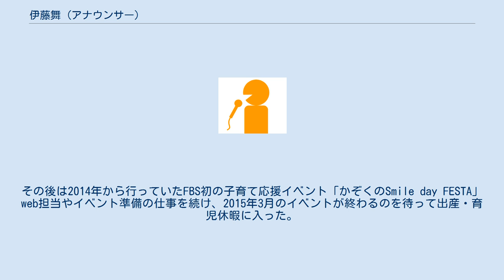伊藤舞 (アナウンサー)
伊藤 舞（いとう まい、1984年4月7日 - ）は、FBS福岡放送のアナウンサー。
山梨県出身。
 3歳から10歳までの7年間、神奈川県の厚木基地の近くに住んでいた。
 お茶の水女子大学在学中に ウェザーニューズ社のお天気キャスターオーディションに合格。
2006年6月1日から9月3日までは、井上晴香とともに関東地区の「ケータイおは天」キャスターを、2006年10月21日から2007年3月4日までは、TV（BSデジタル910chほか）お天気キャスターを、それぞれ務めた。
 2007年FBSに入社。
最初の半年間は主に日中を中心にニュースを担当していたが、先輩アナウンサーの若林麻衣子が育児休暇明けで仕事を再開した関係で、10月以降は『めんたいワイド』など、ニュース以外の担当機会が増えた。
ほぼ同時にブログ執筆を開始（入社半年後）し、その初めの言葉は「焦らずに、自分らしく」。
また11月には高校サッカー佐賀大会の決勝で場内アナウンスを担当。
 元Jリーガーの豊原慎二が入社するまではFBSで最年少のアナウンサーということもあり、次第にFBSのマスコット的存在として活躍するようになる。
2009年6月、自身の冠番組『まいTV』が5回限定で放送された。
翌年3月には当時のFBS若手三羽烏だった仲谷亜希子（後に退職）、直近の先輩財津ひろみとともにテレビ雑誌『月刊BLT』の取材を受ける。
ただ、3人で一緒に仕事をすること自体が初めてだったという。
 私生活では2012年にディレクターと結婚。
当初家族は夫と飼い犬の雌のチワワ「そら」だったが、2015年2月に妊娠したことを明かし、担当していた『めんたいワイド』と同『増刊号』を降板。
その後は2014年から行っていたFBS初の子育て応援イベント「かぞくのSmile day FESTA」web担当やイベント準備の仕事を続け、2015年3月のイベントが終わるのを待って出産・育児休暇に入った。
2016年4月より番組復帰。
なお『めんたいワイド』では、2014年8月に番組のFacebookページ委員長になっていることが明らかとなる（HP委員長として6月から活躍中であることも記述。